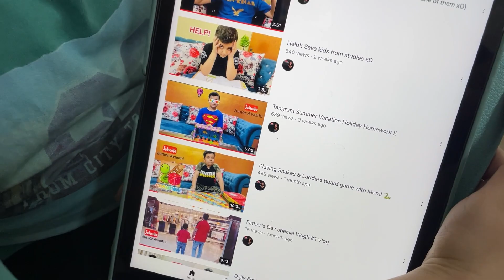First ever 1K views on my YouTube video !!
Hello guys, in this video I am celebrating first ever 1K views on my YouTube video.

Do watch this video till end.